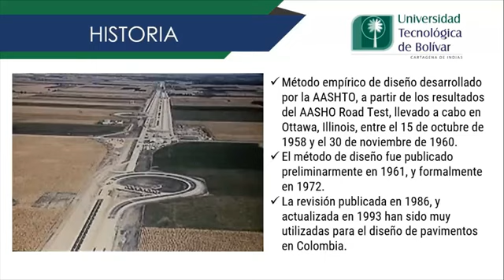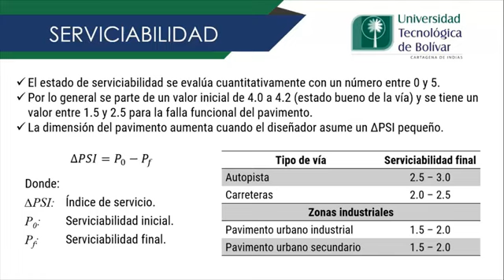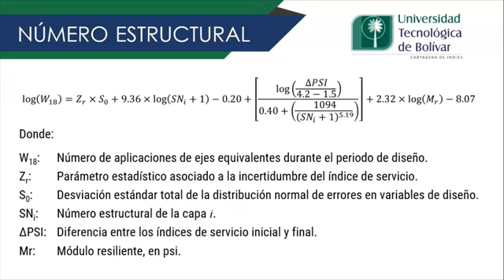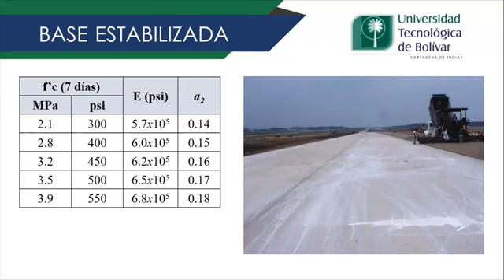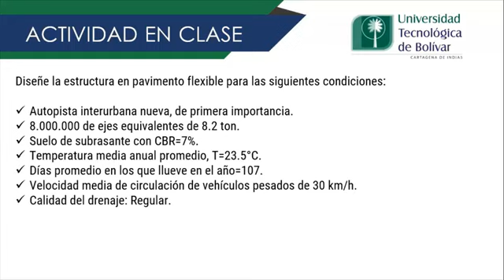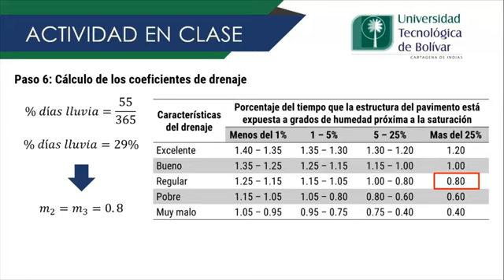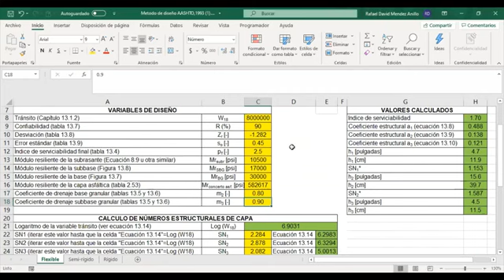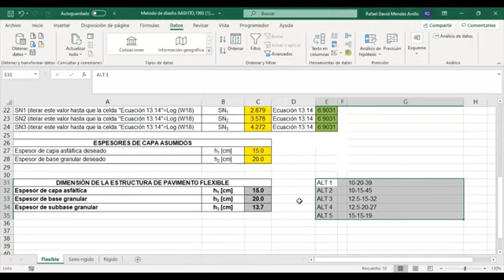Método AASHTO 93 para diseño de pavimentos flexibles